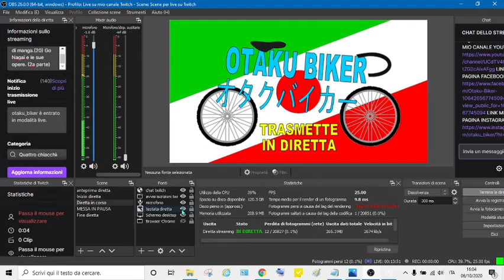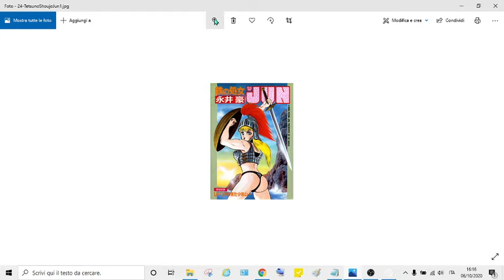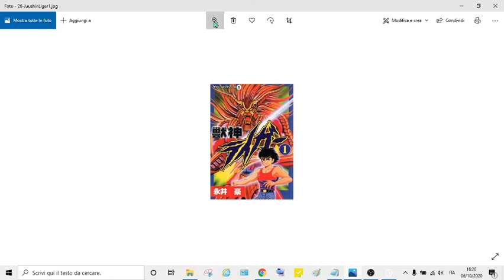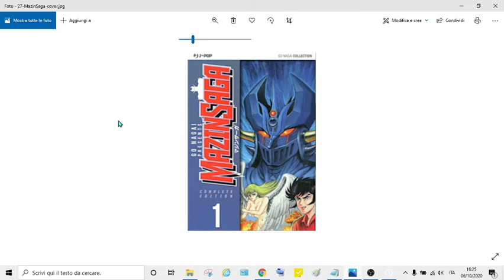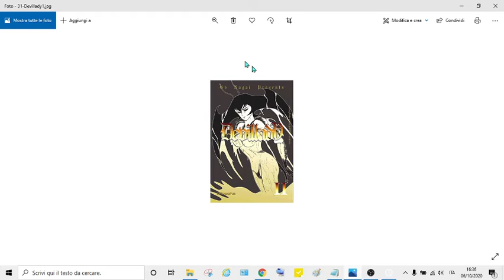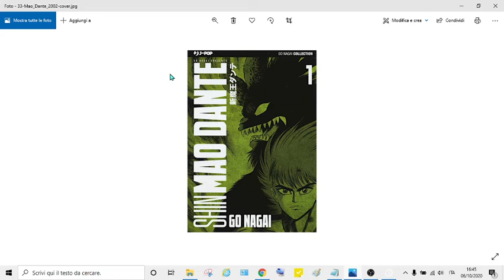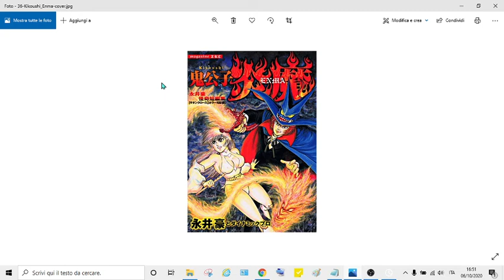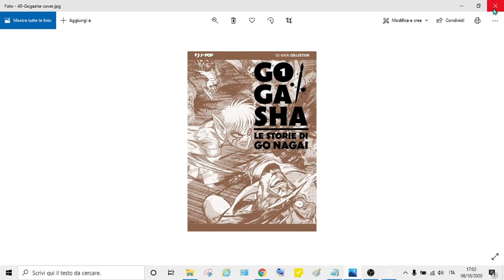40a Live, Parliamo di manga.(20) Go Nagai e le sue opere. (2a parte)(06-10-20)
"Questa è la quarantesima live che ho fatto sul mio canale Twitch.
Questo video è il ventesimo della serie "Schede su autori manga e loro opere". Ho fatto una retrospettiva su Go Nagai andando a scoprire le sue opere, leggendo un breve riassunto e mostrando le copertine delle edizioni italiane.
Questa è la seconda parte.
Spero che questi video siano interessanti, possano incuriosire e portare nuovi lettori a queste meravigliose opere a fumetti."

Seguitemi sui social:
LINK MIO CANALE TWITCH:

-Questo è il mio libro che potete acquistare per sostenermi:

-Il sito di Animeclick, secondo me il migliore portale in Italia, da cui leggo le schede dei vari manga: